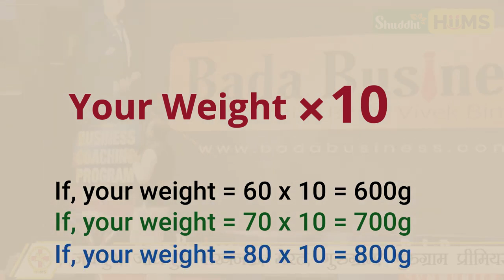Natural remedies to avoid heart attack | Heart Failure Symptoms | Health tips | Acharya Manish ji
Ayurveda Guru Acharya Manish ji, renowned for his expertise in Ayurvedic medicine, passionately explains natural ways to avoid heart attacks and heart failure. With a wealth of knowledge in traditional Ayurvedic remedies, he emphasizes the importance of adopting preventive measures to maintain a healthy heart.

According to Acharya Manish ji, incorporating certain ingredients into our daily diet can play a crucial role in preventing heart-related ailments. Two potent Ayurvedic remedies he highlights are green chilli and ginger. Green chilli, known for its thermogenic properties, helps improve blood circulation and lower cholesterol levels. Ginger, on the other hand, possesses powerful anti-inflammatory and antioxidant properties that promote heart health and reduce the risk of cardiovascular diseases.

Acharya Manish ji advises individuals to consume green chilli and ginger regularly, either in their raw form or as part of Ayurvedic formulations, to harness their heart-protective benefits. By following these natural methods, one can proactively take charge of their cardiovascular health and reduce the likelihood of experiencing a heart attack or heart failure.

At our clinics and hospitals, we offer a wide range of services, including Panchkarma, a detoxification and rejuvenation therapy that is highly effective in treating various health issues.if you are suffering from a chronic health condition or simply looking to improve your overall well-being, our Ayurvedic treatment can help you achieve your goals.